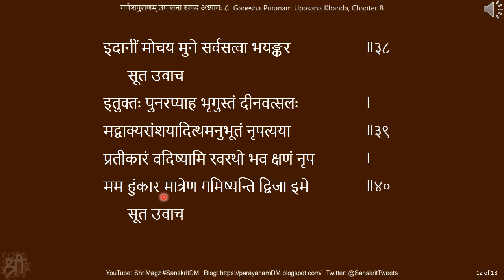गणेशपुराणम् उपासना खण्ड अध्यायः ८ Ganesha Puranam Upasana Khanda Chapter 8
Ganesha Puranam Upasana Khanda Chapter 8
गणेशपुराणम् उपासना खण्ड अध्यायः ८
भृगोर्हुङ्कारेण नानाशङ्कानां निवारणम्
Overview of the puranam:
1) उपासना खंड Upasana Khanda 92 chapters
2) क्रीडा खंड Krida Khanda 155 chapters
Total 247 chapters